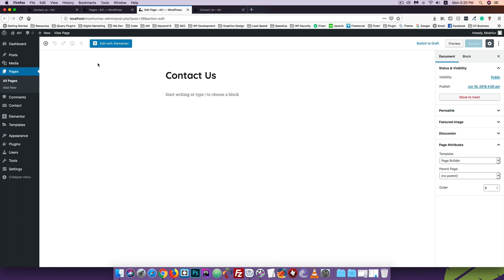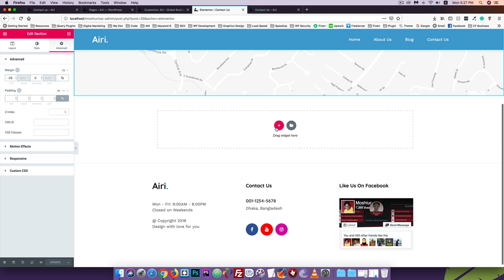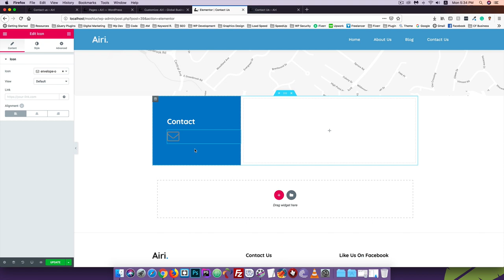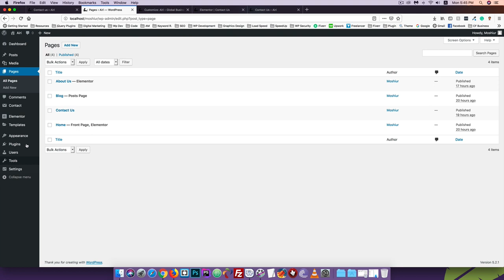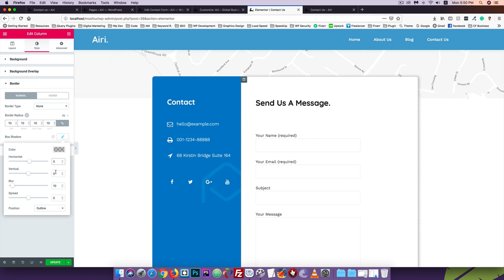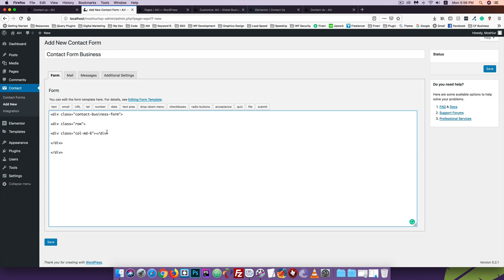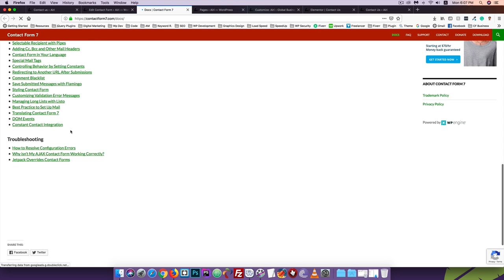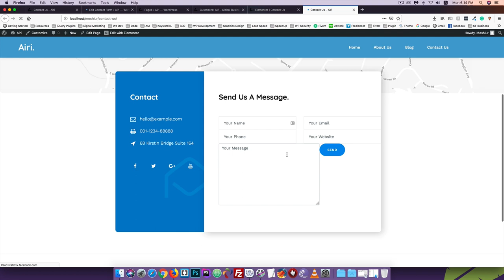WordPress [#30] Build Your Website Contact Us Page | Elementor WordPress Page Builder Tutorial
Share the love, spread the word:

1) Share this free course to a friend
2) Share on Facebook